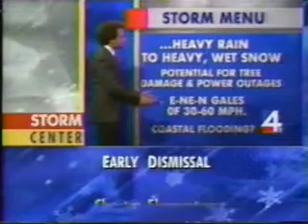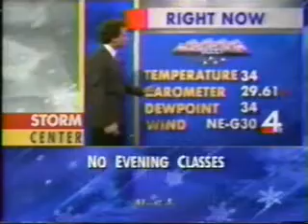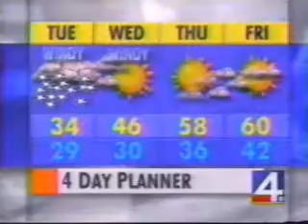WBZ April Fool's Blizzard Forecast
Meteorologist Barry Burbank, substituting for Ed Carroll, forecasts the April Fool's Day Blizzard during "News 4 New England at Midday." Gary LaPierre anchors. (Apologies for varying audio quality).

Copyright held by original holder. No infringement intended.